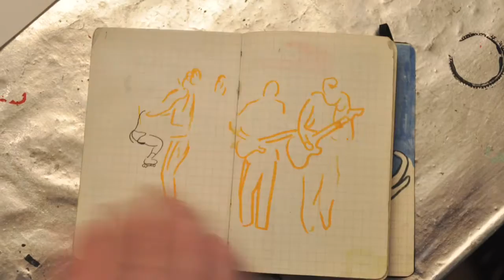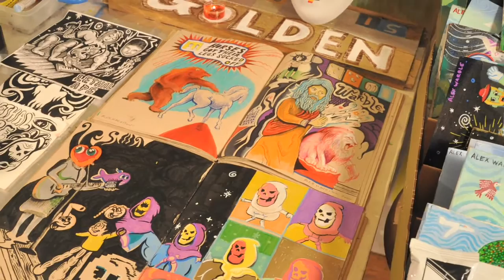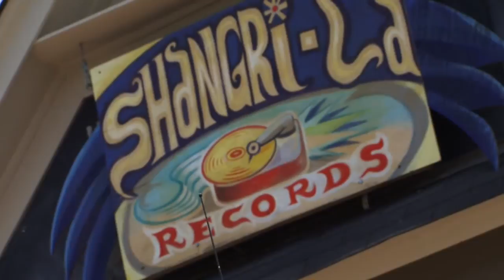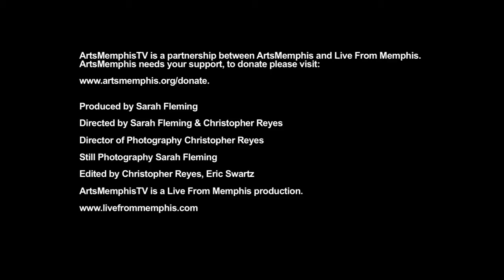Arts Memphis TV presents Alex Warble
Alex Harrison (also know as Alex Warble) is a graduate of Memphis College of Art and works as an independent artist creating everything from wall murals to sketches and t-shirts. His unique style of illustration and painting can be seen all over the city from the Hi-Tone Cafe in Midtown to Beale Street.  Alex is also the front man and founding member of the band The Warble, which was recently featured on Flipsdie Memphis, premiering alongside "$5 Cover" on MTV.com.

You can check out some of Alex Harrison's work in the new edition of the Memphis Flyer (coming out Oct. 1), The "Best of Memphis" issue has featured cover art by Alex two years in a row.

Also, please visit these galleries for more super cool Alex art.

You can catch live performances of The Warble on Oct. 3rd at Newby's and on Oct. 31st at the Warble House (on Howthorne just north of Poplar).

Links
Profile for Alex Harrison

Produced & Directed by Sarah Fleming & Christopher Reyes
Edited by Christopher Reyes & Eric Swartz & Brad Phelan